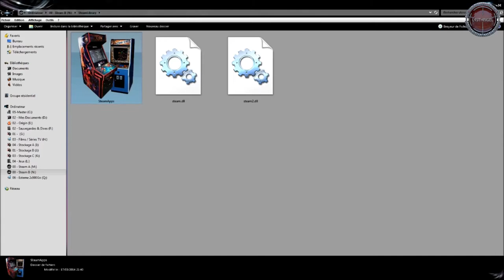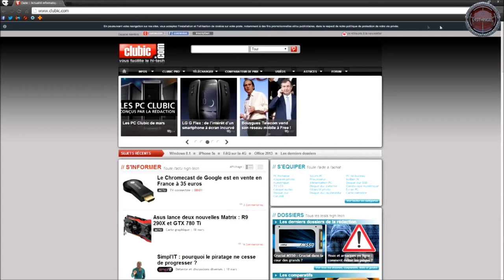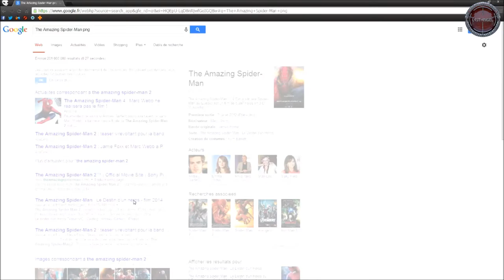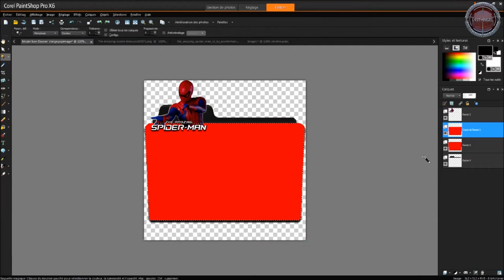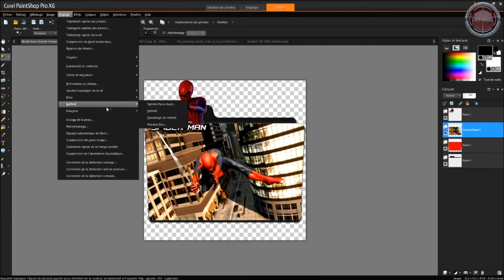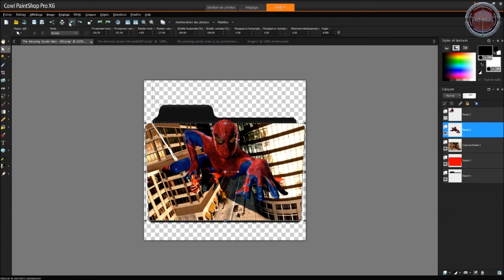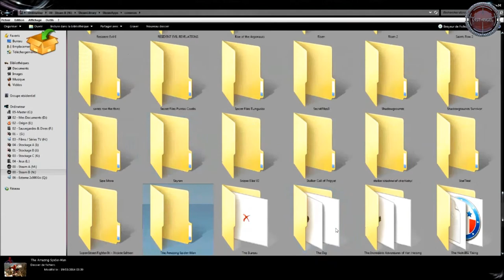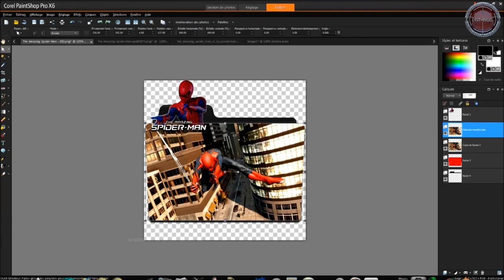[ TUTO ] Ceer ou Changer Les Icones des Dossiers et Disques Dur - Customisation PC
Dans cette vidéo je vous montre comment créer vos propres icônes pour vos dossiers et disque dur.

En créant vos propres icônes vous serrez sur de toujours avoir les bonnes icônes et le look de votre pc serras unique au monde ;-) Concerne Windows 7 & Vista. Logiciels utilisés Paints Shop Pro X6 pour la réalisation et ToYcon pour la conversion.

Liens Utiles :

Merci d'avoir regardé cette vidéo, un chti j'aime et/ou un partage ça fait toujours plaisir et n'hésitez pas a m'offrir un café (faite un dons a la chaîne en haut a droite de ma bannière)...

-=[ Ma Configuration ]=-

► Processeur : Intel Core i7 7700K à 4.50GHz
► Carte Mère : EVGA Z170 FTW
► Mémoire Vive : Kingston 32Go DDR4 - 2134Ghz
► Carte Graphique: EVGA GTX 1070 8Go VRam
► Clavier : Logitech G19 Gaming
► Souris : ROCCAT Tyon Black
► Micro : Rode NT-USB